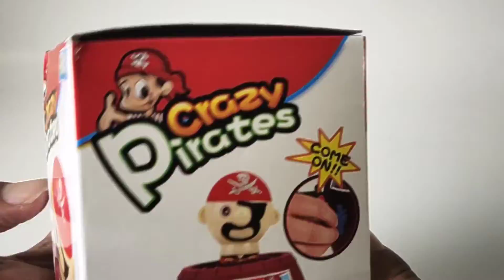Mainan bajak laut Grazy Pirates bikin kaget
Mainan ini dimain bisa lebih dr 2 orang
ada pedang kecil² yg dimasukan kedalam Tong yg ada bajak lautnya
yg bisa mengeluarkan kepala bajak laut dia yg kalah😍